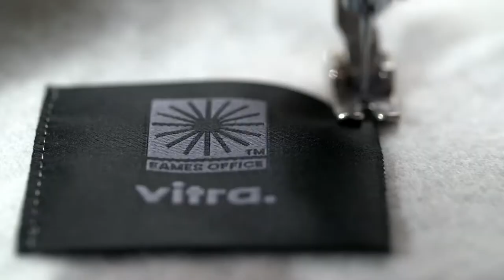Vitra | Eames Wool Blanket | smow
Vitra - Eames Wool Blanket Dot Pattern